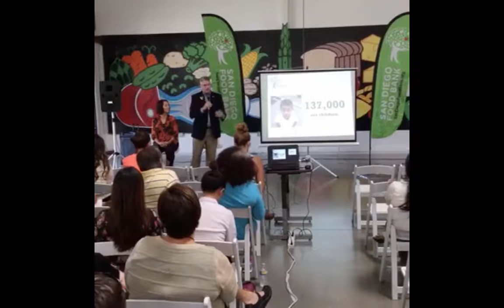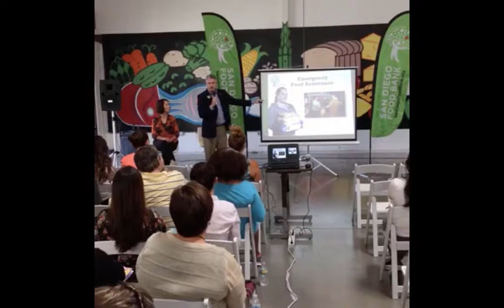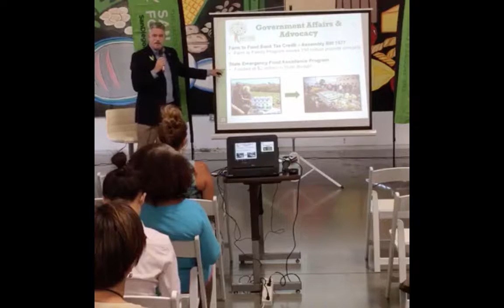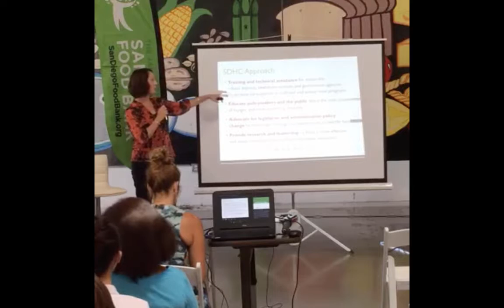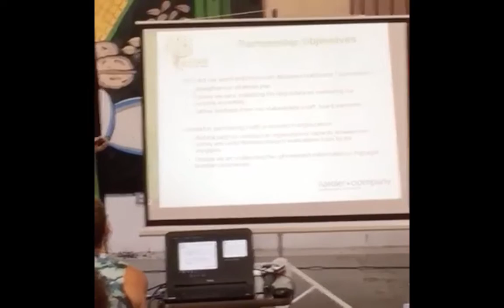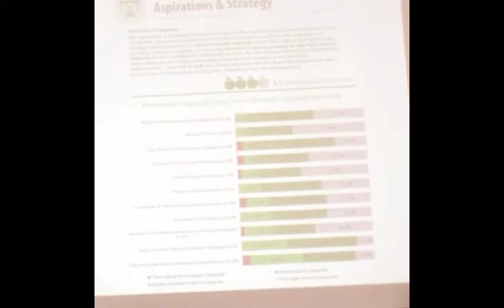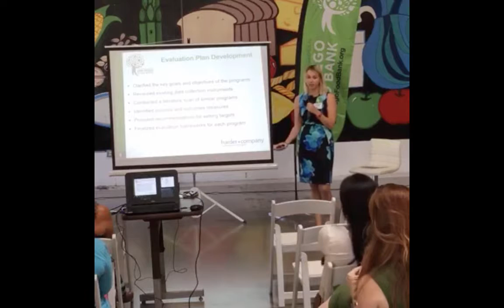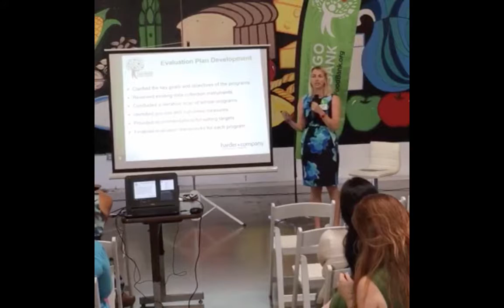Hunger In The Community: Evaluating Impact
On September 1, the Jacobs & Cushman San Diego Food Bank (SDFB) and Alliance Healthcare Foundation (AHF), presented our third iEngageU town-hall-styled event, Hunger in Our Community – Evaluating Impact.

A little over a year ago, the Jacobs & Cushman SDFB set out to research and develop quality measurement tools to gauge program effectiveness and further their ability to demonstrate the quantifiable impact of their work to donors and other supporters.  A common need for many of our nonprofit providers!

This event addressed how the Jacobs & Cushman SDFB identified two priority areas – organizational capacity and evaluation – and partnered with the research and consulting firm,Harder+Company Community Research, to assist them in developing the appropriate tools to measure these areas. Jacobs & Cushman SDFB provided an overview of how they plan to use these evaluation tools to help them maximize their strengths as an organization and articulate the impact of their programs in effectively meeting their clients’ needs.

To access the PPT used in this presentation please access our blog post

Questions, Comments, Suggestions? Please take our survey!

In an effort to continually improve the programming we provide, we’re sharing a survey with attendees. Please click this link to take our 3-minute survey